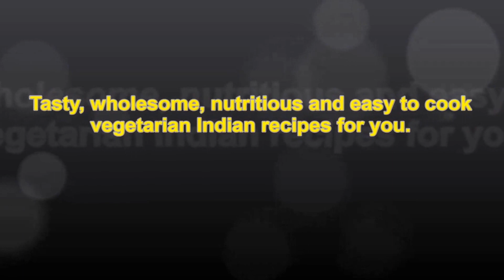Jeera Rice Recipe in Hindi | Cumin Rice Recipe | जीरा राइस (पुलाओ) - Aditi's Kitchen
Jeera Rice (Pulao) is the simple and most liked dish on the Indian restaurant menu. It can easily be prepared with few ingredients and it gets its flavor from clarified butter and roasted cumin. It tastes great even with simple curd, yoghurt and pickles.